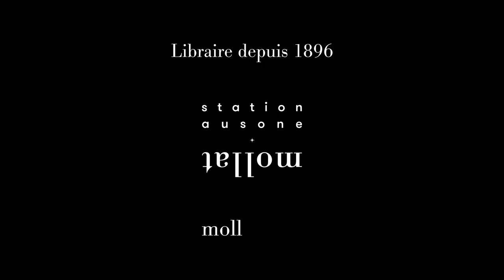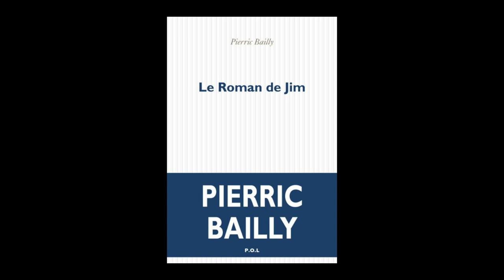Pierric Bailly - Le roman de Jim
Pierric Bailly vous présente son ouvrage "Le roman de Jim" aux éditions POL.